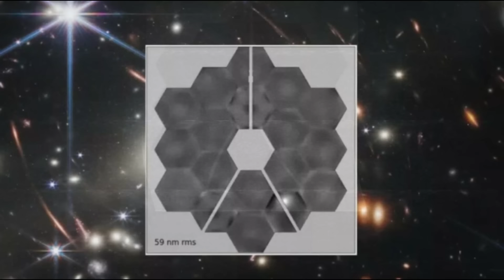¡El James Webb Acaba de Hacer Un Descubrimiento HORRIPILANTE En Proxima B Después De Años!